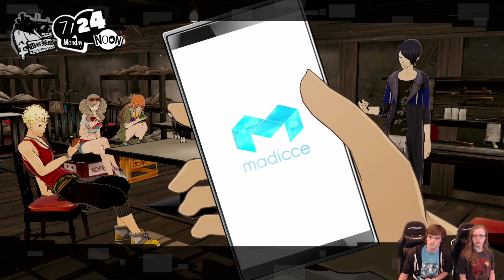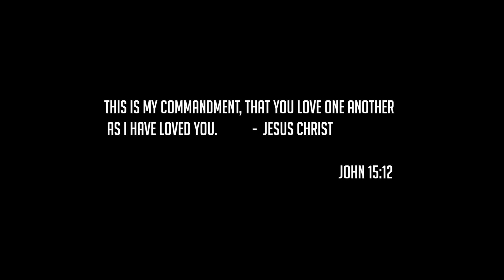Persona 5 Strikers | The Reunion We All Wanted! | Part 2 (PlayStation 5 Gameplay | Let's Play)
WE ARE BACK BABY!!! Who's ready to make some coffee?!

Let all that you do be done in love. – 1 Corinthians 16:14

Massive Shout out to our brother An incredible artist who has been taking time out of his day to help us make these videos.

If you want to catch us Live on Twitch we stream Thursdays and Fridays

If you love what we do here and you want to support us